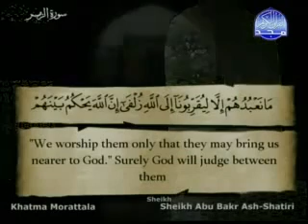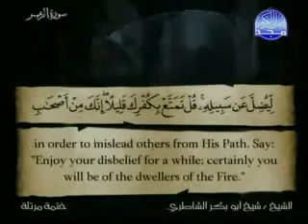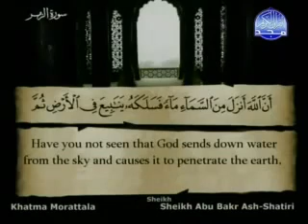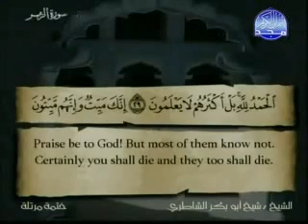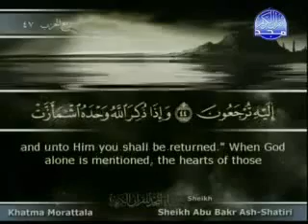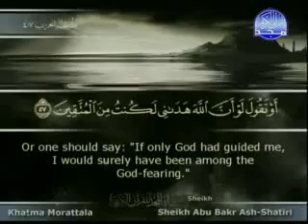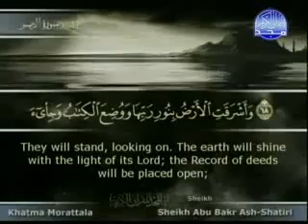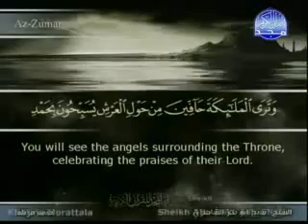القارئ أبو بكر الشاطري سورة الزمر-Surah Alzumar Abu Bakr Alshatri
تلاوة عطرة بصوت القارئ الشيخ أبو بكر الشاطري سورة الزمر - Holy Quran Surah Alzumar Shaikh Abu Bakr Alshatri E Sub